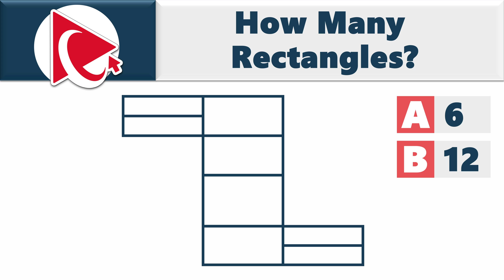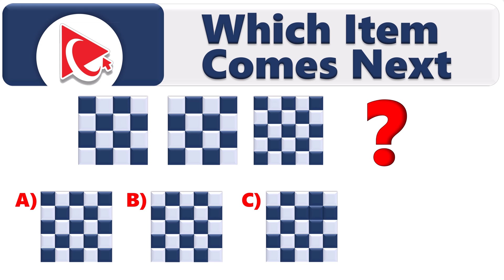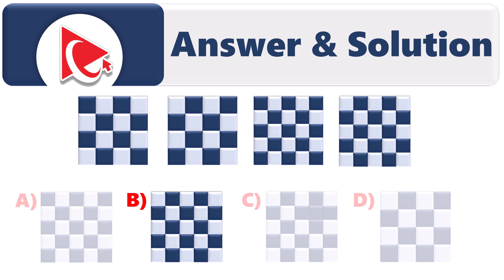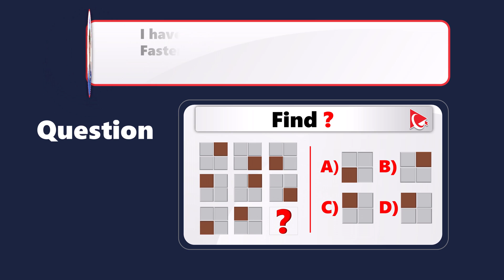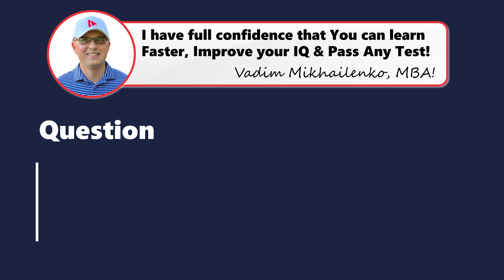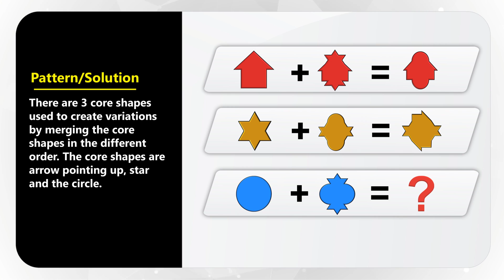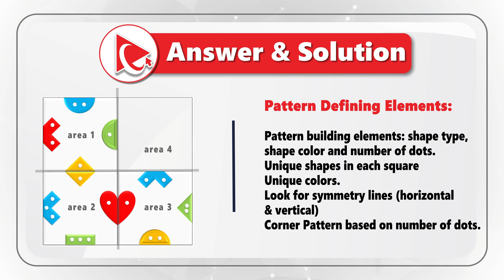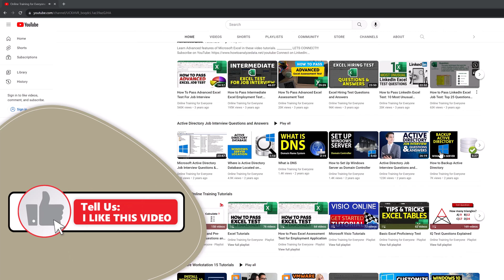How to Pass RAVEN PROGRESSIVE MATRICES TEST - Questions and Answers with Solutions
The Raven's Progressive Matrices Test is a non-verbal assessment designed to measure abstract reasoning ability and problem-solving skills. Success in this test relies on one's capacity to identify patterns and apply logical reasoning to solve complex visual puzzles.

These cognitive abilities are highly transferable to job interviews, where problem-solving, critical thinking, and adaptability are often tested. Therefore, thorough preparation for the Raven's test not only enhances performance in the assessment itself but also equips individuals with the skills needed to excel in job interviews, emphasizing the importance of honing these abilities for overall career success.